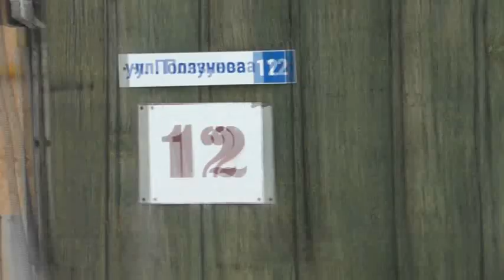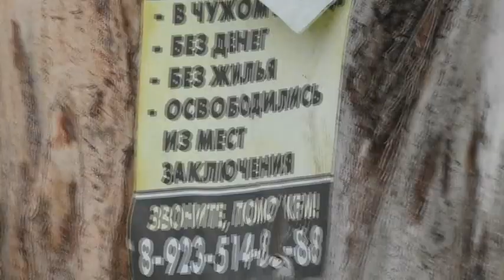Лёд у колонки убрать нужно. Тайная съемка трудов. Владимира Пащенко. 25. 02. 2022